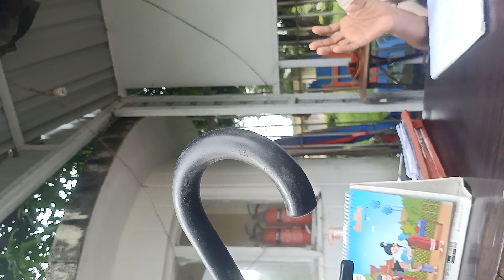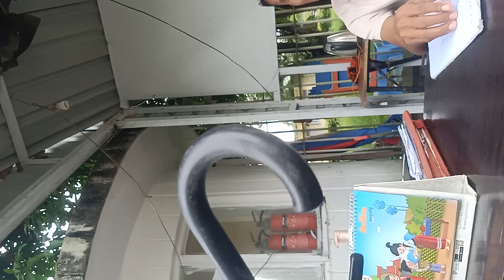2️⃣0️⃣9️⃣2️⃣August 6, 2024